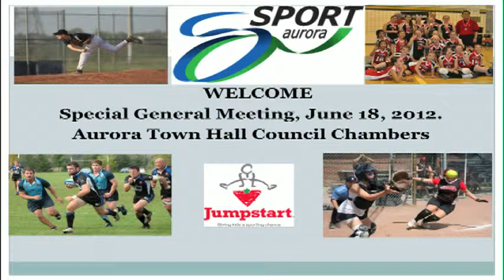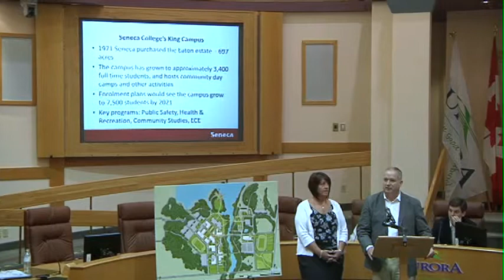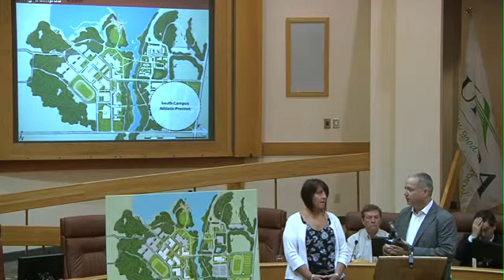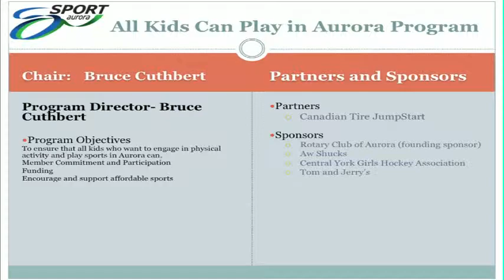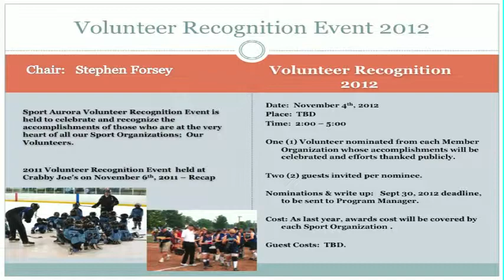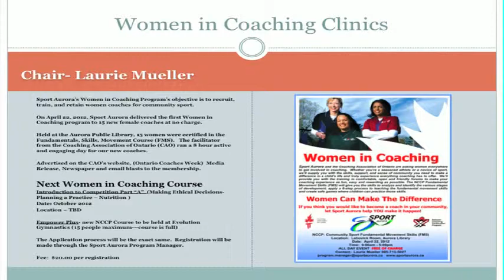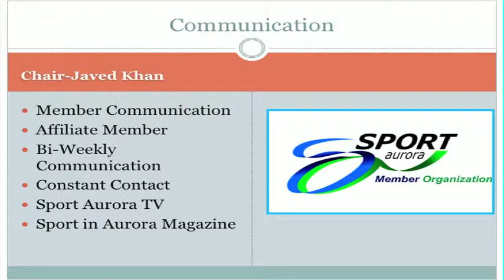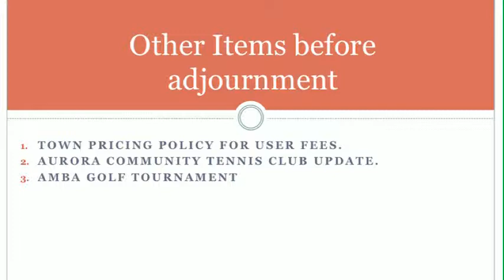Sport Aurora Meeting - June 18/12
Presentations/guest speakers at the June 18th meeting